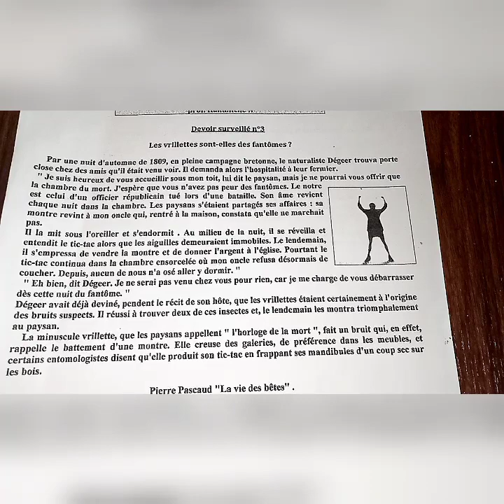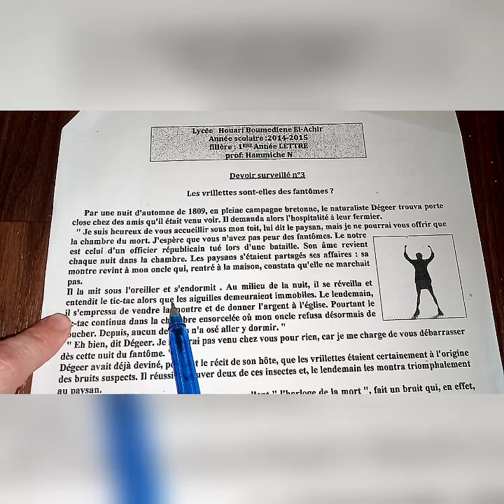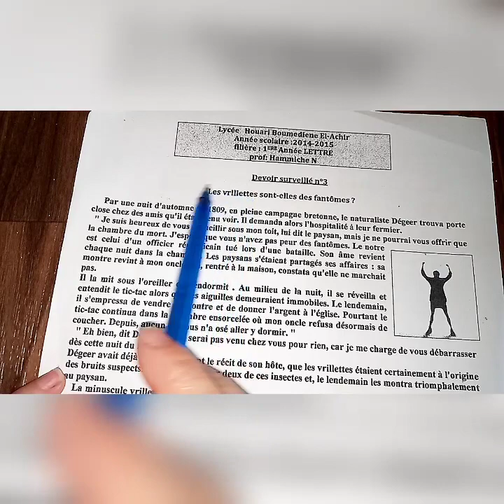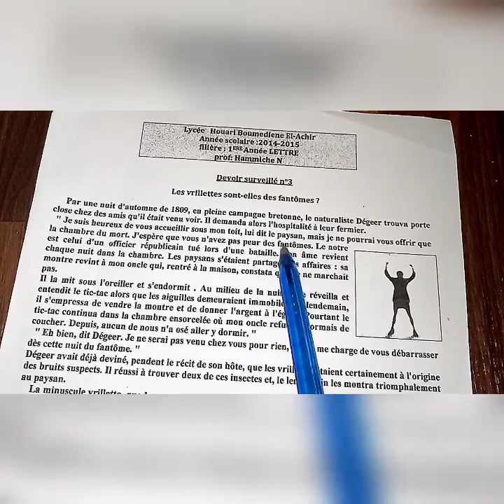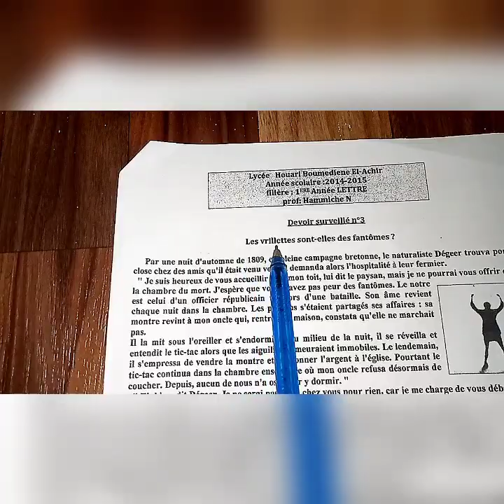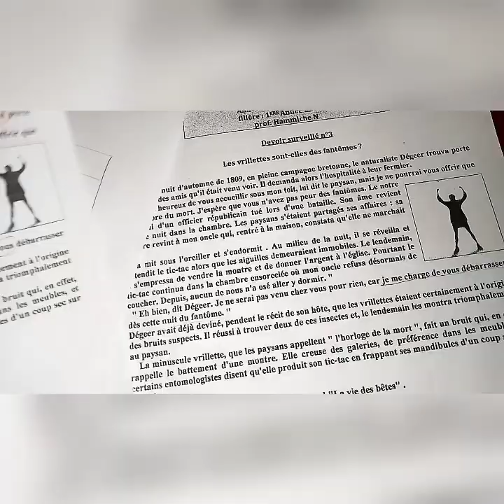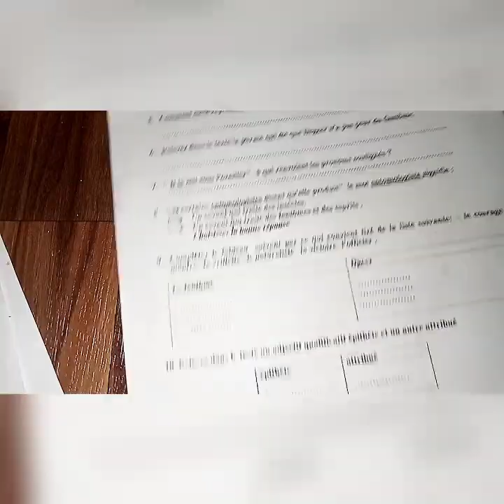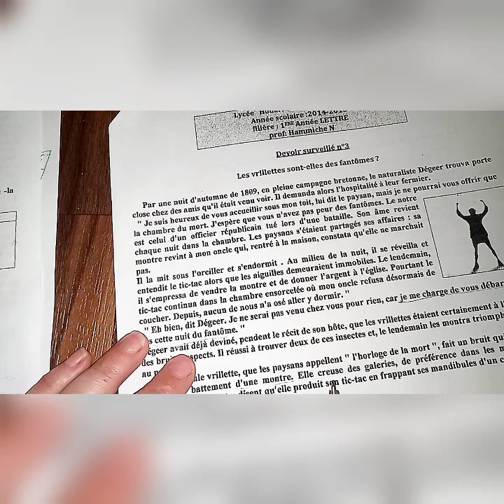la nouvelle réaliste sujet devoir 1 as